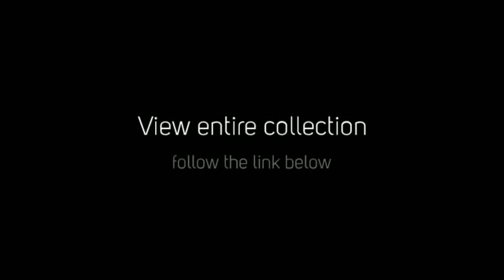Angelina Faccenda 1241 Wedding Dress | Madame Bridal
Mori Lee Angelina Faccenda 1241 Wedding Gown. Mori Lee wedding dresses are very elegant and stylish. Mori Lee bridal gowns are also very affordable and will make your dream come true even with a small budget. Look stunning on your wedding day with a Mori Lee wedding dress.

Mori Lee has been designing, manufacturing and distributing America's most popular wedding gowns through three generations of family guidance.
Nearly 50 years of providing the Brides of the world with the dress of their dreams, Mori Lee continue to lead the industry in design, manufacturing and affordability.

For over 17 years, Madeline Gardner has been designing dresses for Mori Lee. From her childhood days growing up in New Jersey, hemming and designing clothing has been a part of her life.

So what are you waiting for. To get more info on Mori Lee Angelina Faccenda 1241 Wedding Gown go to: